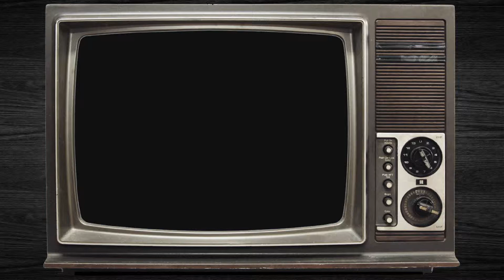Holden Commodore Advert 1982